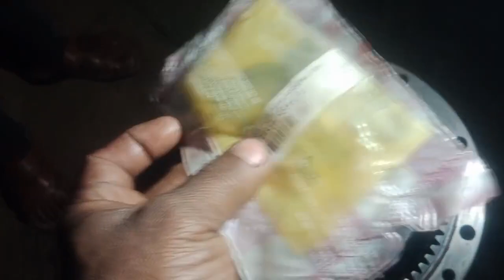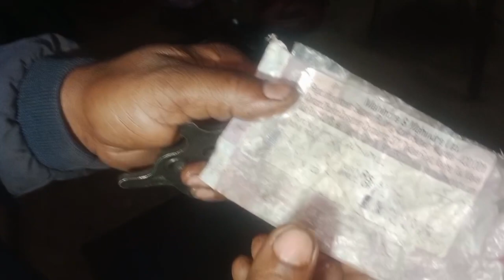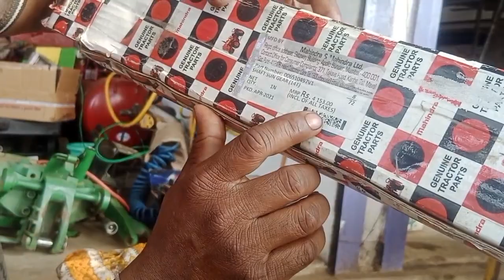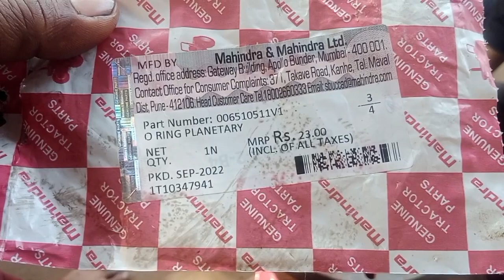महिंद्रा युवो 475 स्टार गियर ब्रेक शू रिपेयरिंग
ब्रेक शू स्टील प्लेट स्टार गियर
 सिम्स